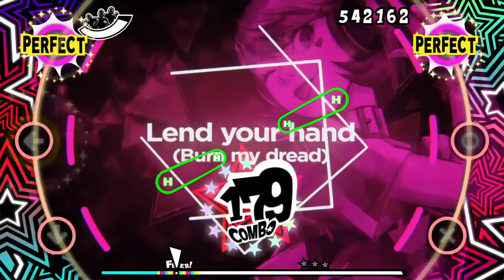Persona 5: Dancing in Starlight Our Moment All Night king crazy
L1\R1 scratch button users are trash